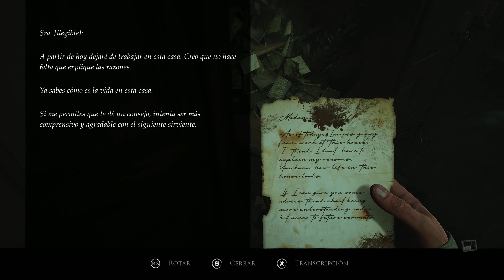LAYERS OF FEAR 2023 Gameplay español 4K 60fps en ultra JUEGO DE TERROR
Layers of Fears 2023 es un juego de terror psicológico en primera persona que se enfoca en la exploración y una narrativa inmersiva. Sumérgete en una nueva historia basada en Layers of Fear y Layers of Fear 2, pero con una dirección de jugabilidad renovada.

Desarrollado con la innovadora tecnología de Unreal Engine 5, este juego ofrece características impresionantes como trazado de rayos, efecto HDR y resolución 4K. Además, utiliza el sistema Lumen para brindar una experiencia de terror visceral y envolvente.

Layers of Fears  te brindará la forma más completa, definitiva e impredecible de descubrir las historias de artistas esclavizados por sus obsesiones. Prepárate para una experiencia terrorífica exquisita gracias a una trama extendida que arrojará nueva luz sobre la narrativa actual.

Entre las características destacadas del juego se encuentra su base en Layers of Fear y Layers of Fear 2, pero con una nueva dirección en la historia y nuevo contenido.

La creación de este juego como comentábamos antes se ha llevado a cabo utilizando la tecnología de Unreal Engine 5, lo que garantiza un rendimiento visual impresionante. Con trazado de rayos, HDR y resolución 4K, los gráficos te sumergirán en un mundo de pesadilla. Prepárate para experimentar el horror en su forma más realista y envolvente posible.

Jugamos a la demo que hay actualmente en Steam, con graficos en ULTRA a 4k y 60fps.